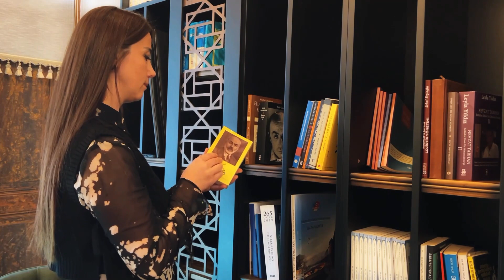Safahat İçin - Mehmet Âkif Ersoy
Müzik Öğretmenimiz Emel Şimşek, hicaz makamında bestelediği, Millî Şairimiz Mehmet Âkif Ersoy’un "Safahat İçin" adlı şiirini Öğretmenimiz Abdullah Cinal ile birlikte seslendirdi.